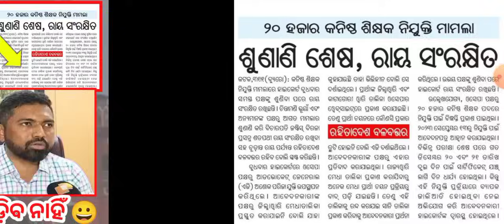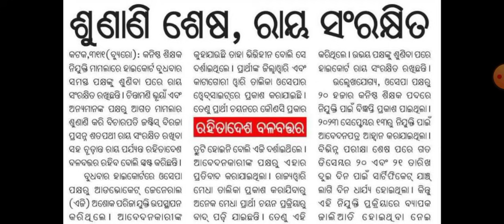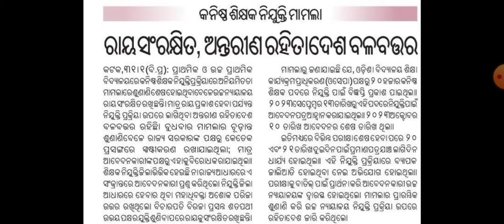ଆସିଲା Junior teacher Case ର Update 👉OSEPA director ଙ୍କ କଥା ସତ ହେଲା 😭 Case ର ପ୍ରଭାବ ପଡ଼ିଲା ନାହିଁ